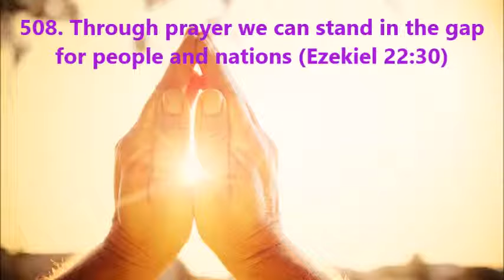508. Through prayer we can stand in the gap for people and nations (Ezekiel 22:30)